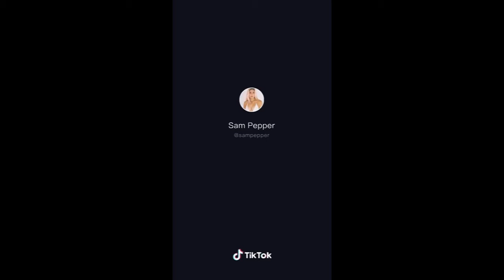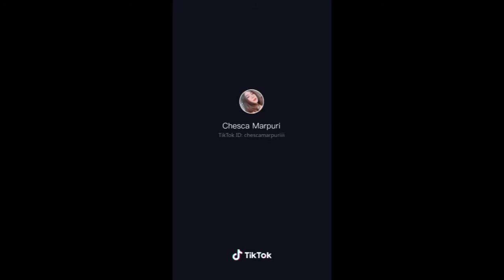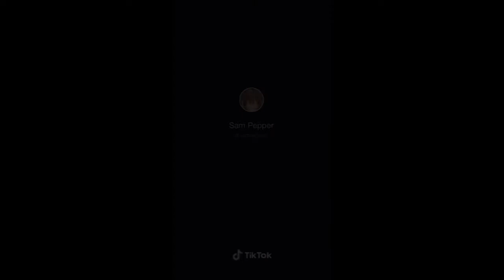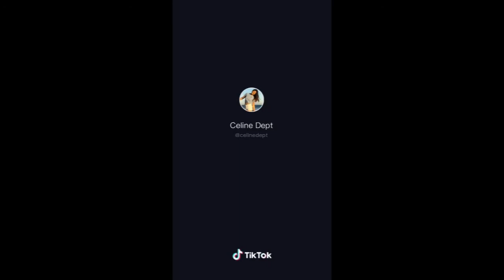Don't try this at home - TikTok compilation of crazy stunts March 2020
Would you try those at home? No!
But these crazy Tik Tok dudes and dudettes did.
Watch and like!